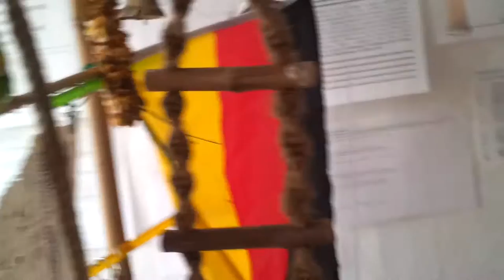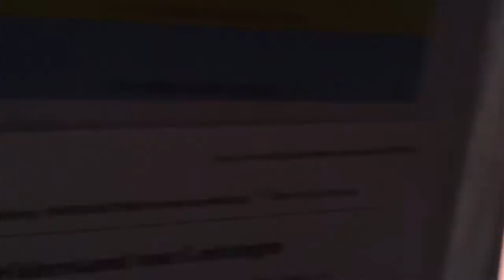Meine ganze VögelSchar ;-)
Meine Wellensittiche , Meine Zebrafinken , Mein Kanarienvogel ...